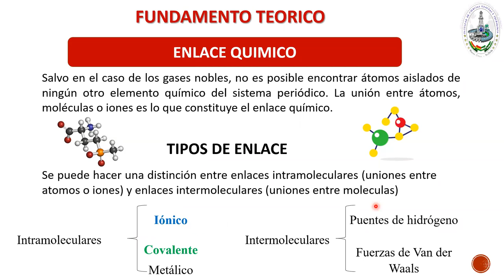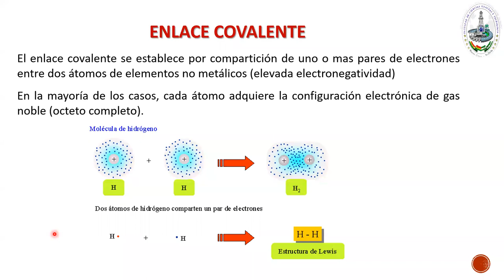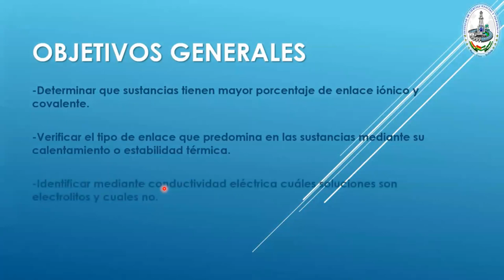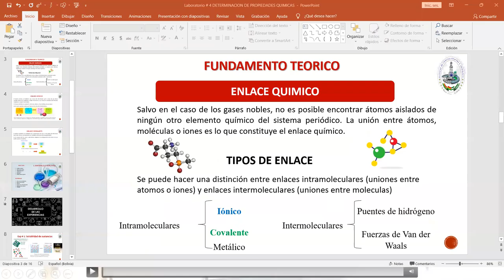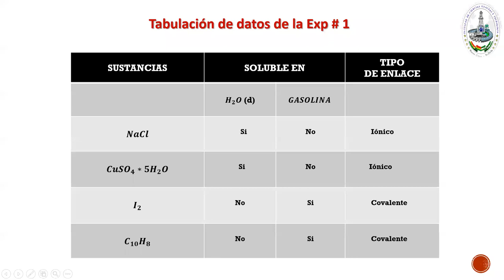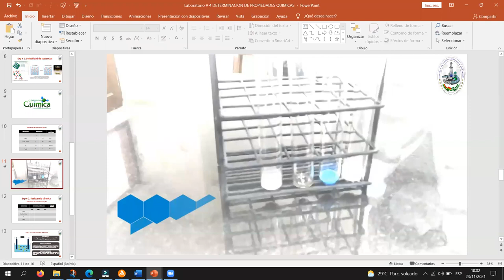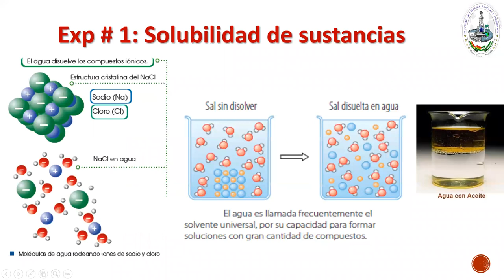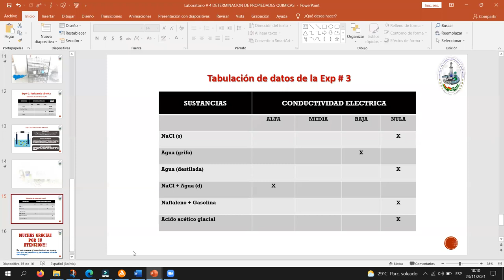LABORATORIO # 4 QMC-100 "B6" SEM II-2021